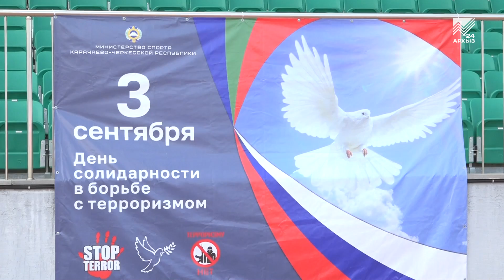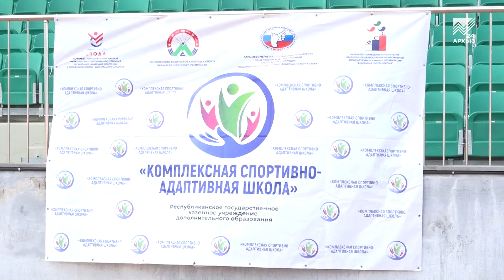В комплексе «Нарт» прошла Спартакиада для лиц с ограниченными возможностями здоровья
В спортивном комплексе «Нарт» республиканской столицы прошла очередная Спартакиада для лиц с ограниченными возможностями здоровья. Ее приурочили ко Дню знаний и Дню солидарности в борьбе с терроризмом.